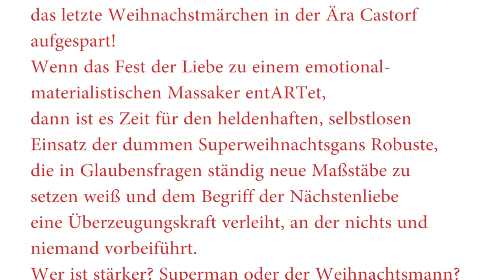Die dumme Weihnachtsgans Robuste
Wer ist stärker? Superman oder der Weihnachtsmann?
Diese existenzielle Frage hat sich die Volksbühne für
das letzte Weihnachstmärchen in der Ära Castorf
aufgespart!
Wenn das Fest der Liebe zu einem emotional-
materialistischen Massaker entARTet,
dann ist es Zeit für den heldenhaften, selbstlosen
Einsatz der dummen Superweihnachtsgans Robuste,
die in Glaubensfragen ständig neue Maßstäbe zu
setzen weiß und dem Begriff der Nächstenliebe
eine Überzeugungskraft verleiht, an der nichts und
niemand vorbeiführt.

Darsteller der Familie Bumsenhuber:

Horst:         Janet Stornowski
Hildegard:  Mex Schlüpfer
Ego-Kevin: Christin Nichols
Robuste:    Anita Groschen
Wahnfried: Eva-Maria Langer

Text und Regie: Mex Schlüpfer
Videoproduktion: David Ford

Aufführung in der Volksbühne am Rosa-Luxemburg-Platz
im  Sternfoyer am Do 22.12. um 20:00